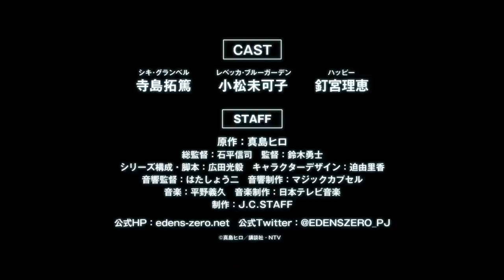‹特報！›TVアニメ『EDENS ZERO』ティザーPV公開！ cv：寺島拓篤.小松未可子.釘宮理恵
週刊少年マガジンにて連載中の大人気漫画「EDENS ZERO」のTVアニメ化が決定！TVアニメの特報となるティザーPVを大公開！

TVアニメ「EDENS ZERO」
2021年4月10日（土）より、日本テレビ系全国放送開始！
日本テレビ　毎週（土）24時55分～
※放送日時は予告なく変更になる場合があります。

▼キャスト
シキ・グランベル（CV:寺島拓篤）
レベッカ・ブルーガーデン（CV:小松未可子）
ハッピー（CV:釘宮理恵）

コミック・アニメ・ゲーム情報はコチラ！

コミックス発売中！

©真島ヒロ／講談社・NTV